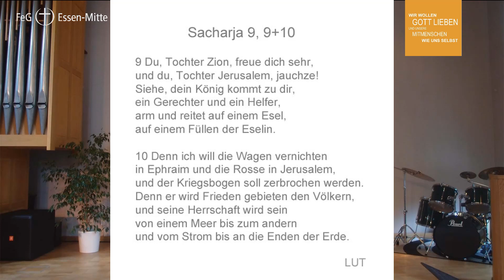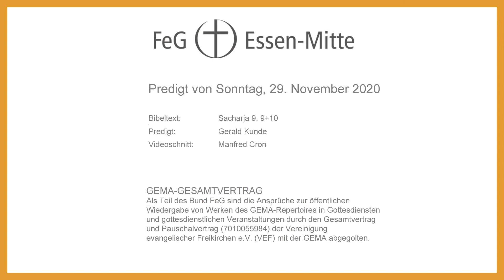„Adventszeit – Einladung zur Freude“ | Predigt am 29. November 2020 | Gerald Kunde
Predigt im Gottesdienst der Freien evangelischen Gemeinde Essen-Mitte am 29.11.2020 –
„Adventszeit – Einladung zur Freude“
Bibeltext: Sacharja 9, 9+10

Predigt:  Gerald Kunde
Videoschnitt:  Manfred Cron

GEMA-GESAMTVERTRAG
Als Teil des Bund FeG sind die Ansprüche zur öffentlichen
Wiedergabe von Werken des GEMA-Repertoires in Gottesdiensten
und gottesdienstlichen Veranstaltungen durch den Gesamtvertrag
und Pauschalvertrag (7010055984) der Vereinigung
evangelischer Freikirchen e.V. (VEF) mit der GEMA abgegolten.